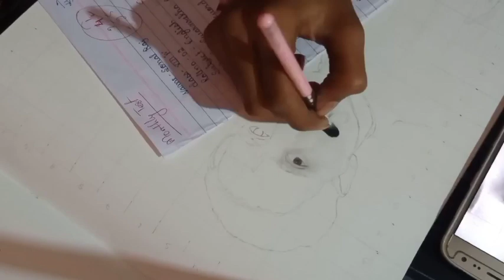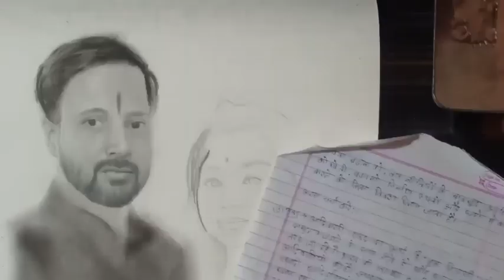Couples drawing | How to draw portraits | portrait drawing for beginners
About this video:
Hello everyone, my name is Sonal Raj and in this video, I will draw a drawing of two couples and I also explain that how to draw these type of portrait drawings.

This portrait drawing is for beginners and advance as well.